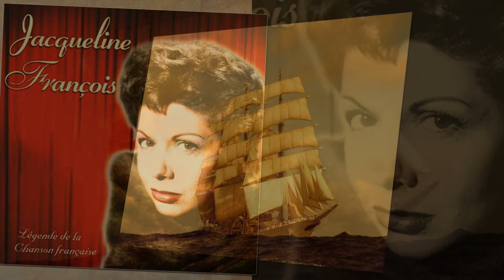La Mer Jacqueline Francois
Jacqueline Francois sang this song in 1948.
Many Female singers have recorded this song. This version is my favorite.
Charles Trenet wrote this song and recorded it in 1946.
"Beyond the Sea" or "Sailing" was a hit for Bobby Darin in the 60s.